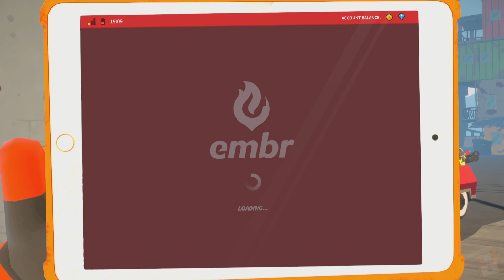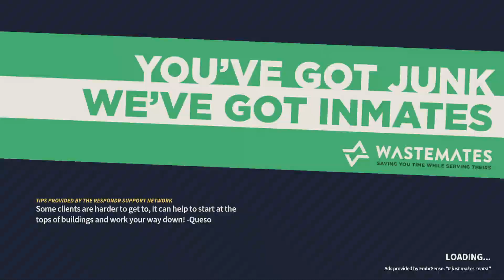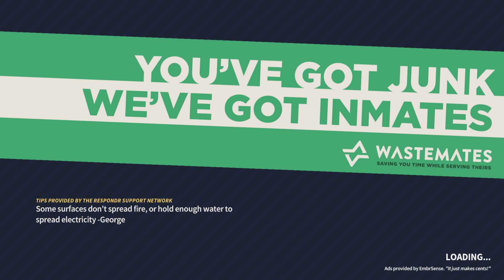Embr (PS5) Gameplay 4K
Embr

Developer

Muse Games

Publisher

Curve Games

Released

23 Sep, 2021

Fight fires for fun and profit in this unpredictable and frantic multiplayer game. Team up with friends, take on daily challenges and climb to the top of the corporate firefighting ladder. More than one way to become a hero!

ActionSimulationStrategyCasual